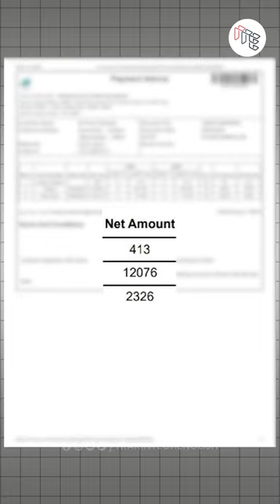Testing Nothing Service Centre - 3 Special Features!